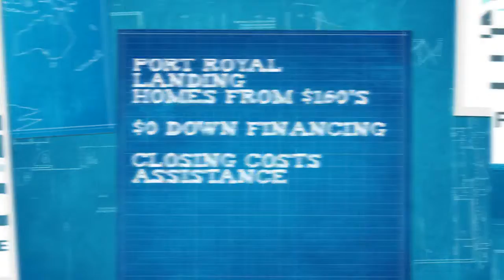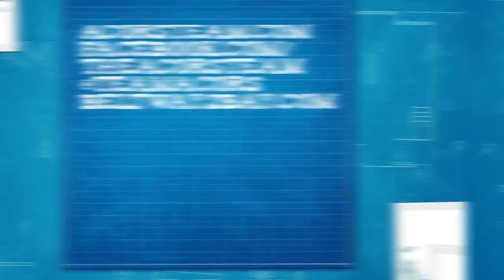Port Royal Landing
Port Royal Landing is a new construction subdivision located approximately 20 miles outside of Fredericksburg and 10 minutes outside of King George. Homes start at $164,000 with closing costs assistance.